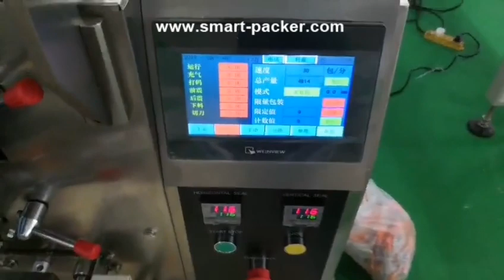Máquina de empacotamento do saco vertical do arroz do arroz do grânulo de milho automático com siste